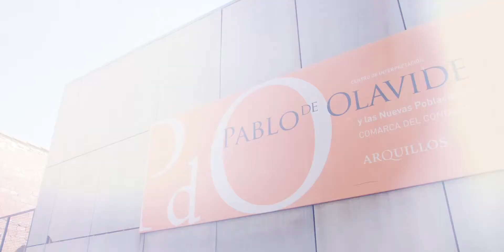Spot promocional de Arquillos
Arquillos, de herencia colona, impregna sus calles, rincones y subterráneos de esa historia que lo convierte en uno de los municipios más bonitos de la provincia de Jaén. Si aún no lo conoces no pierdas la oportunidad de visitarlo.